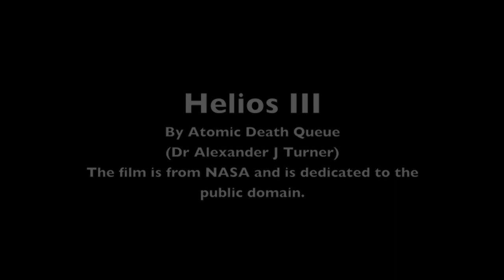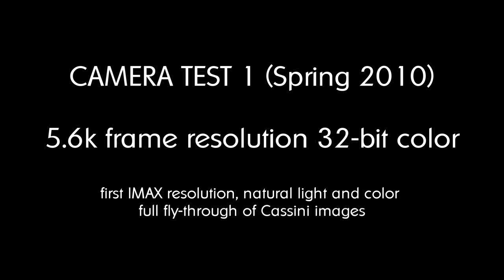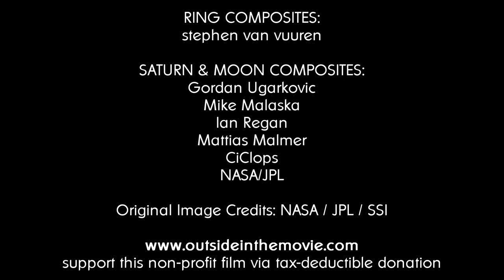Helios-III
An investigation into unstable circuits for generative music. Whilst the initial sound source for  Helios-III is a Monotribe - the end result does not sound much like one!

This piece has elements of  Helios-I and Helios-II. It is very different form both however. The previous two used Sonic Field for generative and traditional music creation respectively. Helios-II used formant filtering to lend a human sound to some of the piece.

Helios-III uses an bass synthesiser effects pedal and an delay effects pedal (and a few other things) in an unstable loop from send back into the main mix. This processes a ciruit which plays over and again once stimulated. A expression pedal on the bass synthesiser adds movement. The Montribe was running at a very high beat rate driving signals into the system which then added more notes and shapes via the unstable circuit.

I then digitally reprocessed a section of a recording I made of the result. I using Sonic Field and Audacity to convert the very fast noisy complex signal into the ambient space music you hear here.